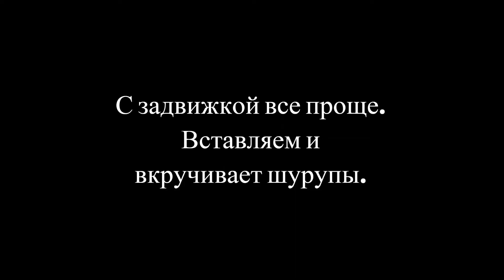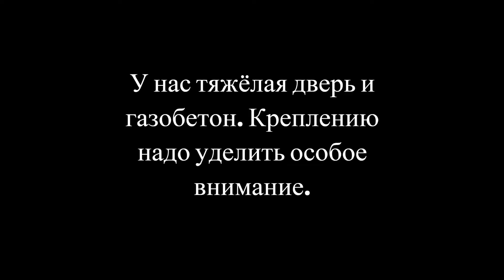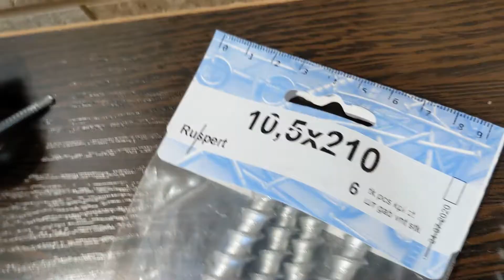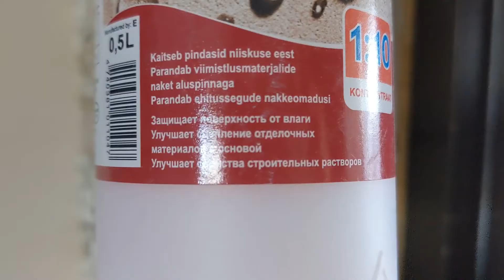Установка тяжелой входной двери с терморазрывом в частном доме своими руками.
Весь процесс установки уличной входной двери с терморазрывом в частном доме.